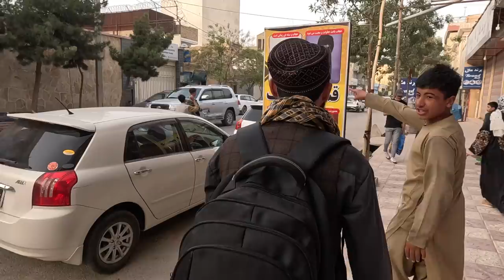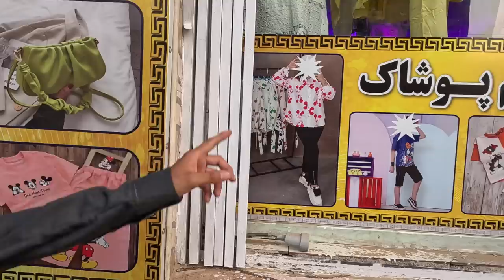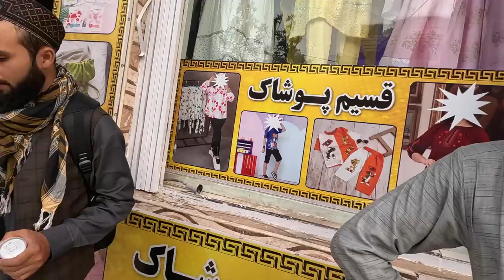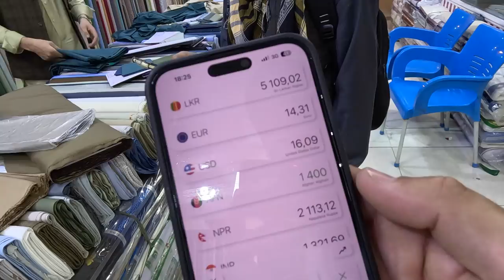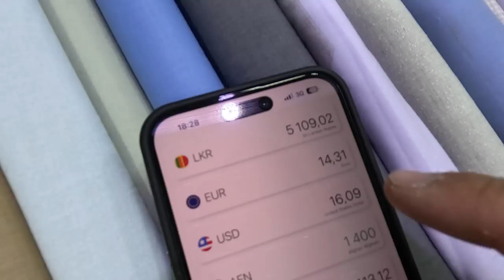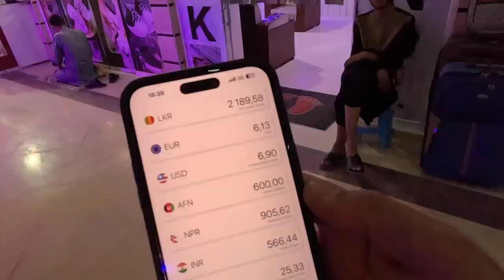My First Encounter With Taliban In Mazar-i-Sharif, Afghanistan 🇦🇫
We arrived at Mazar-i-Sharif in Afghanistan after over 6 hours of drive and a few stops. We will spend the night here. As soon as we arrived in the big city, my goal was to get a local dress to blend in with the people much better. So we started the evening searching for a tailor who could make the local dress for me as soon as possible. As you can see from the video, everyone has been super welcoming and supportive to help us to make it happen. Before the video ends, you will see my first encounter with Taliban fighters and our short communication.